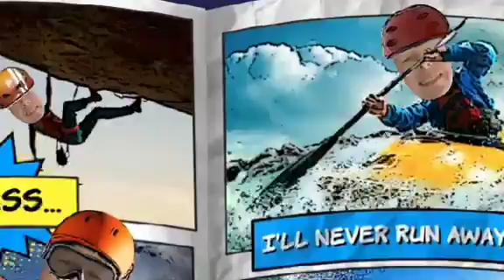Fearless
Video from Angela